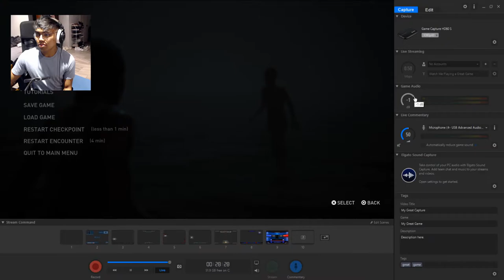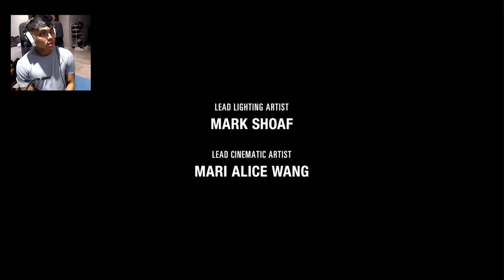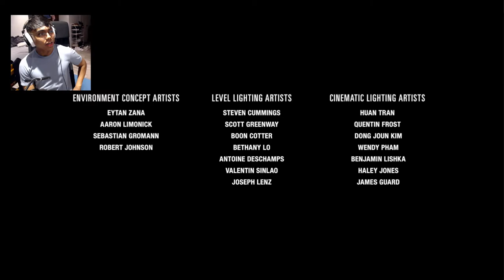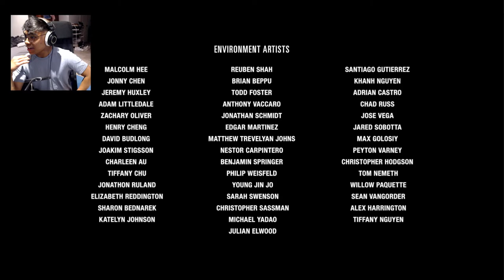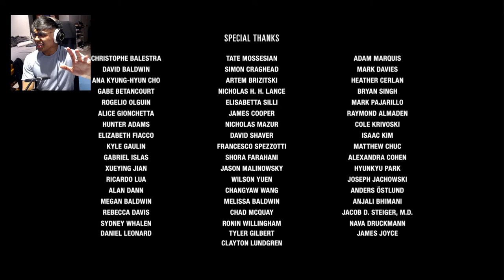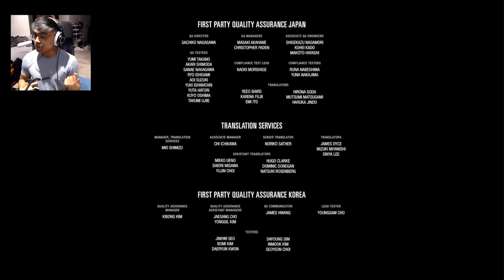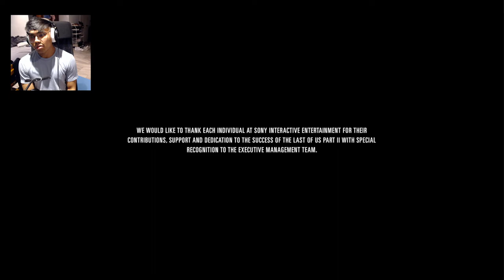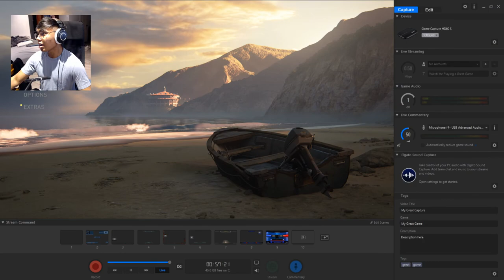The Last of Us 2 - PART 18 - END + Thoughts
THE END OF MY FIRST PLAYTHROUGH OF THE LAST OF US PART 2. I HOPE YOU ENJOYED